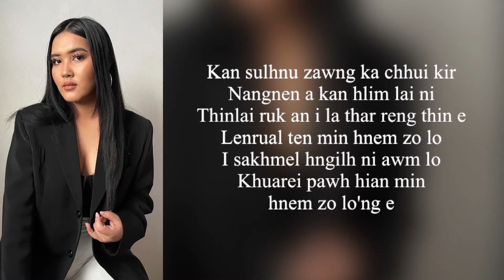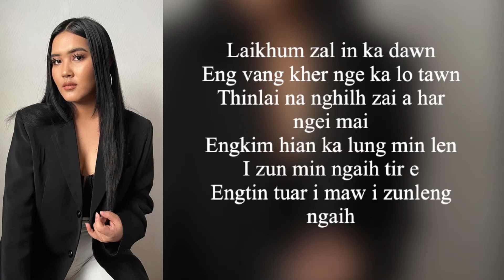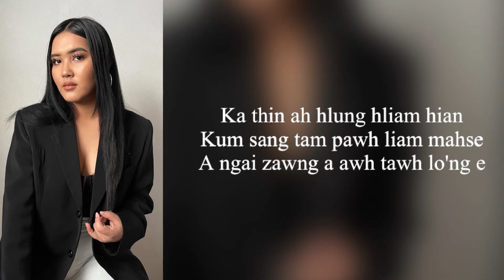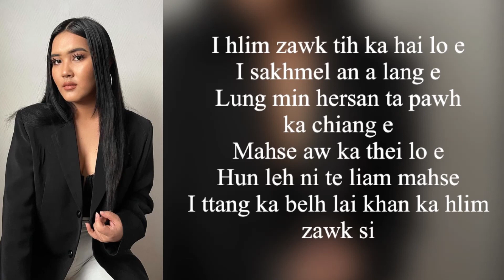I Tang Ka Belh Lai Khan Ka Hlim Zawk Si || Van Hlei Sung || KARAOKE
LYRICS

[Verse 1]
Kan sulhnu zawng ka chhui kir
Nangnen a kan hlim lai ni
Thinlai ruk an i la thar reng thin e
Lenruak ten min hnem zo lo
I sakhmel nghilh ni awm lo
Khuarei pawh hian min hnem zo lo'ng e

CHO]
I rualduh ten a hlim zawk an ti che
I lungdumtu a tawng ta an ti e
I hlim zawk tih ka hai lo e
I sakhmel an a lang e
Lung min hersan ta pawh ka chiang e
Mahse aw ka thei lo e
Hun leh ni te liam mahse
I thrang ka belh lai khan ka hlim zawk si

VERSE 2]
Laikhum zal in ka dawn
Eng vang kher nge ka lo tawn
Thinlai na nghilh zai a har ngei mai
Engkim hian ka lung min len
I zun min ngaih tir e
Engtin tuar i maw i zunleng ngaih

BRIDGE]
Ka thin ah hlung hliam hian
Kum sang tam pawh liam mahse
A ngai zawng a awh tawh lo'ng e